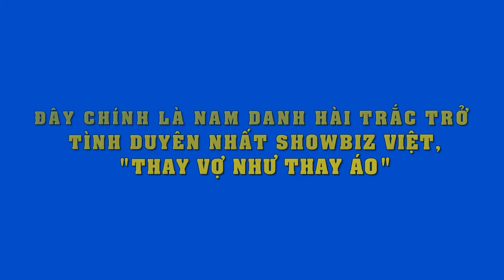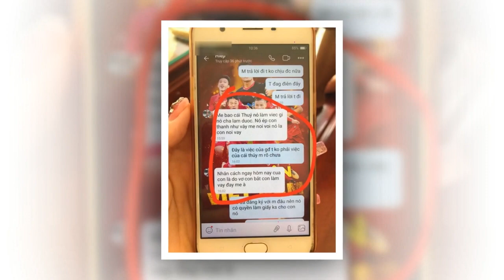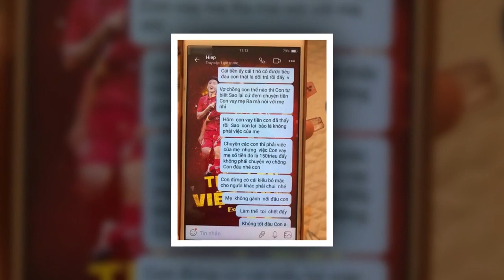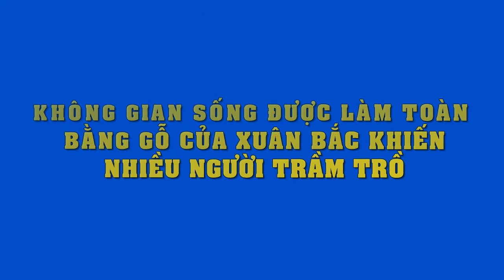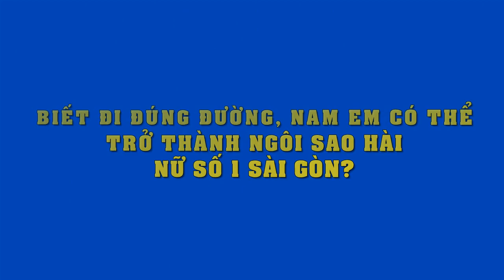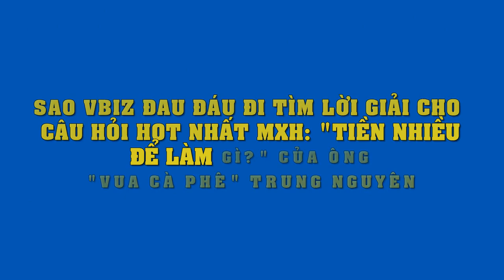Đây chính là sao nam tình duyên trắc trở nhất showbiz Việt, "thay vợ như thay áo"